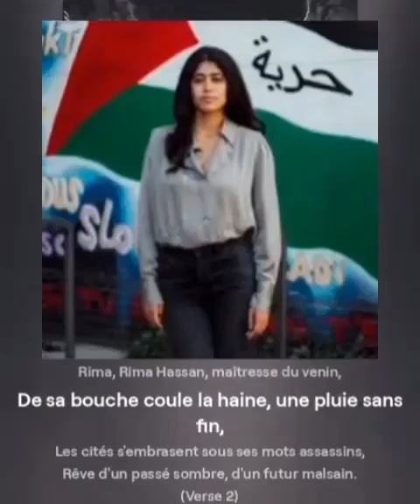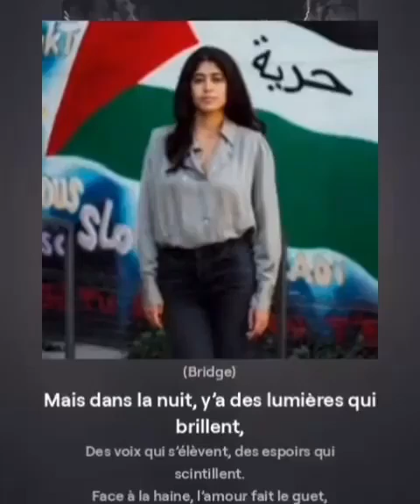Rima Hassan la fourbe opportuniste